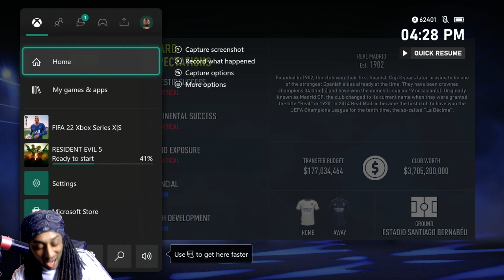A NEW ERA OF LOS BLANCOS - FIFA 22 REAL MADRID REALISTIC CAREER MODE EPISODE 1 (MANUAL ASSISTS)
EA Romania
Publisher(s) EA Sports (Canada & Romania)
Series FIFA
Release 1 October 2021
Genre(s) Sports